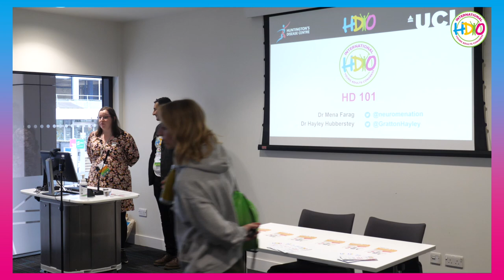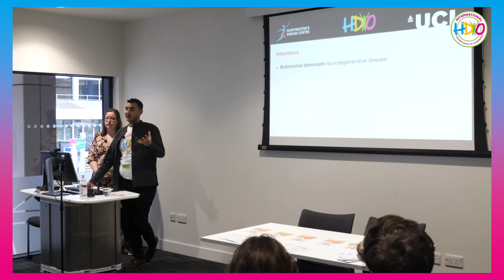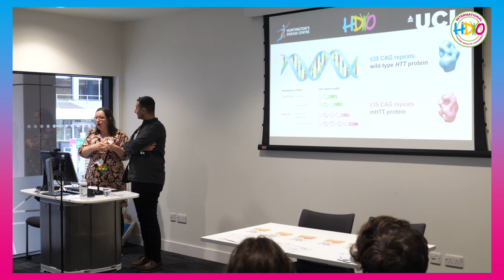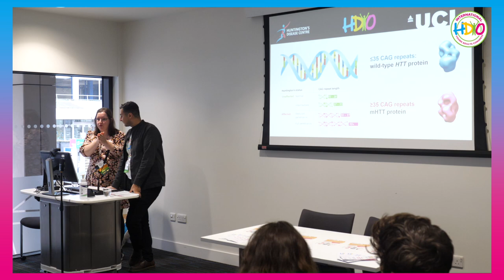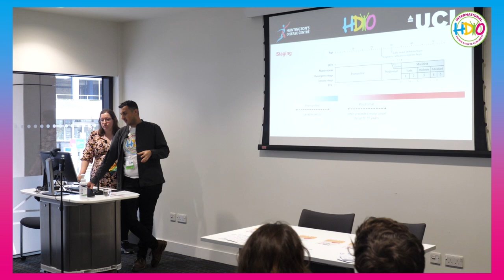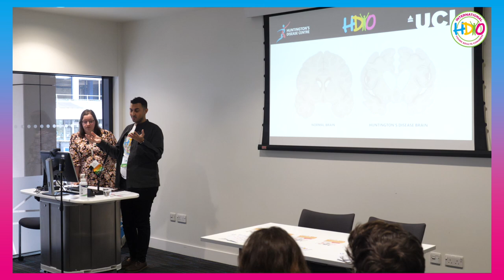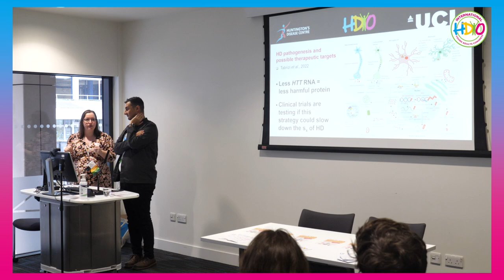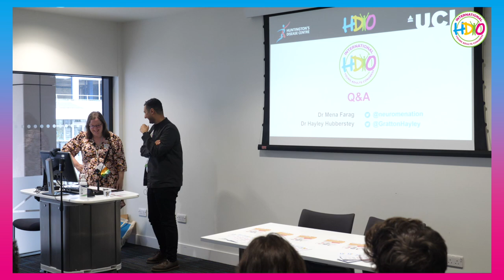HD 101 - Learn the basics of Huntington's disease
Speakers: Dr Hayley Hubberstey & Dr Mena Ferag